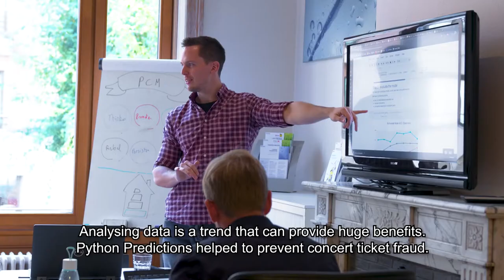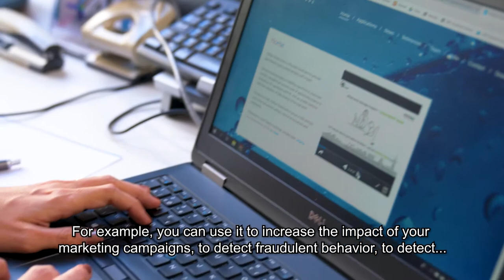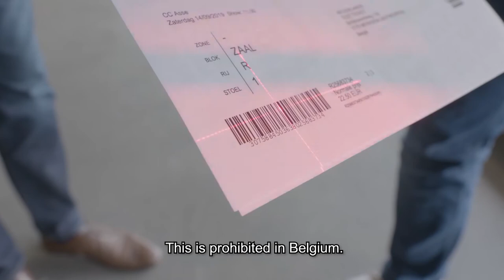Meer over Python Predictions - Digityser